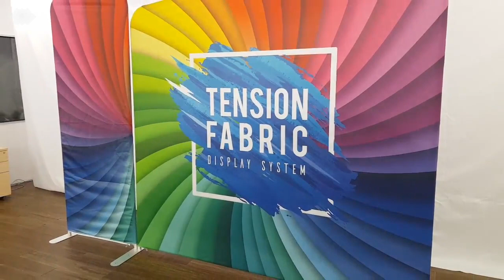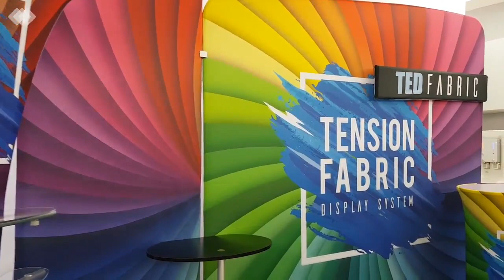TENSION FABRIC DISPLAY - Simple Yet Versatile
How to set up a tension fabric backdrop in 5 minutes